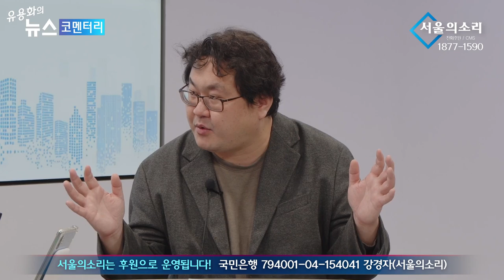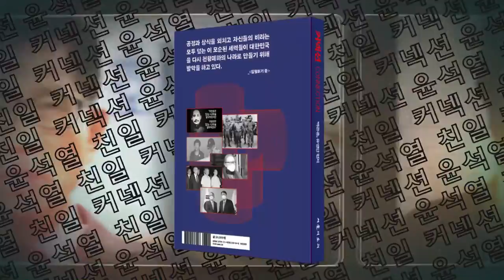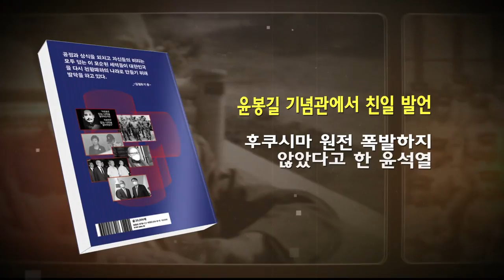권력에 취해있는 윤핵관!호랑이 등에서 내려올 수 없다